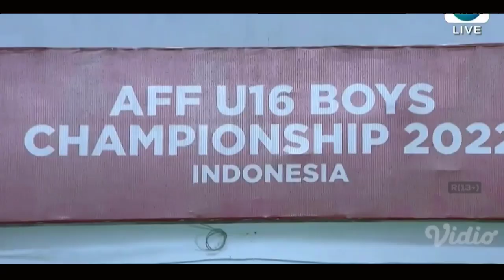CUCURAN DO'A SEORANG IBU❗Orang Tua Pemain Garuda Asia BANGGA Anaknya Bawa Timnas U 16 Piala AFF U 16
Mochamad Iriawan selaku ketua Umum PSSI,  menegaskan akan membawa seluruh orangtua pemain Timnas Indonesia U-16 untuk menyaksikan laga final Piala AFF U-16 2022 kontra Timnas Vietnam U-16 di Stadion Maguwoharjo, Sleman, pada Jumat 12 Agustus 2022 pukul 20.00 WIB. Hal itu dimaksukan supaya pemain tampil lebih termotivasi sehingga membantu Timnas Indonesia U-16 juara Piala AFF U-16 2022.

"Saya sudah mengatakan hal itu kepada anak-anak waktu 'technical meeting'. Kami mengundang orangtua mereka ke Yogyakarta dan menyiapkan akomodasi serta transportasi," kata Mochamad Iriawan
Iwan Bule sapaan akrab Mochamad Iriawan mengaku sudah menghadirkan orangtua kapten sekaligus bek tengah Timnas Indonesia U-16, Muhammad Iqbal Gwijangge dari Bandung di pertandingan melawan Myanmar semalam.
Keberadaan orangtua membuat Iqbal tampil maksimal. Ia pun sukses menjadi eksekutor penalti Timnas Indonesia U-16 di laga kontra Myanmar.
Timnas Indonesia U-16 memburu trofi Piala AFF U-16 2022 setelah melangkah ke final. Andai kembali menjadi kampiun, itu merupakan gelar Piala AFF U-16 kedua Indonesia sejak 2018.
Di final, Timnas Indonesia U-16 akan melawan Vietnam di Stadion Maguwoharjo, Jumat pukul 20.00 WIB. Vietnam lolos ke final usai mengalahkan Thailand 2-0 di semifinal.
Sebelum final, digelar laga perebutan tempat ketiga antara Thailand vs Myanmar pada Jumat, 12 Agustus 2022 pukul 15.30 WIB. Sekarang yang jadi pertanyaan, sanggupkah Timnas Indonesia U-16 juara Piala AFF U-16 2022?
Lebih lanjut, Tim Nasional Myanmar U-16 gagal ke final Piala AFF U-16 2022 usai dikalahkan Timnas Indonesia U-16 di semifinal yang berakhir pada Rabu 10 Agustus 2022 malam WIB. Meski disingkirkan Timnas Indonesia U-16, pelatih Myanmar U-16, Aung Zaw Myon ternyata justru menjagokan skuad Garuda Asia untuk menang di final dan menjuarai Piala AFF U-16 2022.

Myanmar U-16 digempur habis-habisan oleh pemain Timnas Indonesia U-16 pada babak semifinal Piala AFF U-16 2022. Bermain di Stadion Maguwoharjo, Sleman, Shine Wanna Aung dan kolega mati-matian menahan Timnas Indonesia U-16 dengan skor 1-1 di waktu normal.